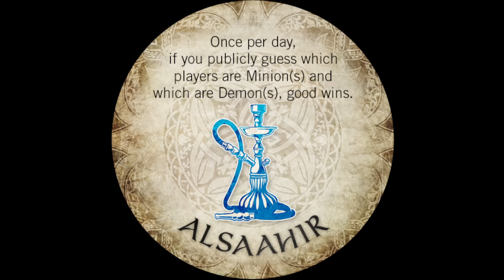Experimental Character Showcase - Alsaahir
Storyteller for this game: Ben Burns

This video was edited and exported entirely using Lightworks

0:00:00 - Intro & Character Explanation
0:12:09 - Night 1
0:18:18 - Day 1
0:32:30 - Night 2
0:38:58 - Day 2
0:54:29 - Night 3
0:58:28 - Day 3
1:12:21 - Night 4
1:15:30 - Day 4